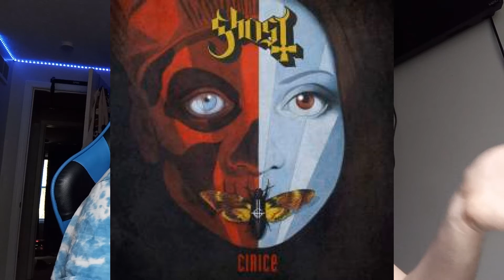SZUCHCAST: My Favorite Song of Every Year PART 1: 2010s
This is a new series I'm gonna try to do. Hopefully I will be able to complete it within a week or 2 but we will see. Stay Fresh my dudes